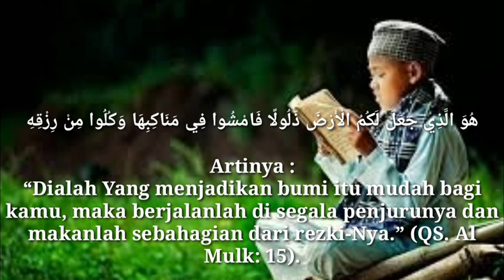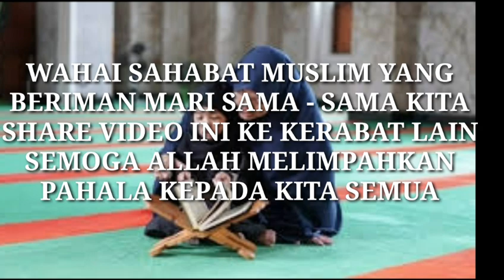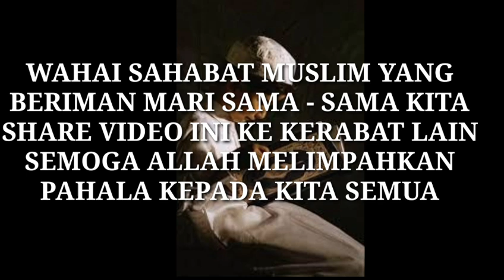4 MANFAAT & KEUTAMAAN MEMBACA SURAT AL - MULK YANG SANGAT LUAR BIASA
4 khasiat & keistimewaan membaca surat Al - mulk yg sangat luar biasa
Surah Al-Mulk merupakan salah satu surah yang ada di dalam Al-Qur’an urutan ke 67. Surah yang terdiri dari 30 ayat ini termasuk golongan surah Makkiyah.
Surah ini dinamakan surah Al-Mulk adalah disebabkan karena dimulai dengan mensucikan dan mengagungkan Allah swt. yang memiliki kerajaan atau kekuasaan. Yakni Dialah yang memiliki langit dan bumi. Dialah raja yang sesungguhnya. Dialah yang menghendaki segala sesuatu. Dialah yang yang dapat menghidupkan dan mematikan makhluk. Dialah dzat yang memuliakan dan merendahkan. Dialah yang membuat kaya dan fakir. Dialah yang maha memberi dan menahan segala sesuatu.